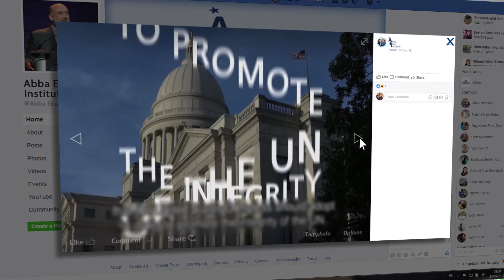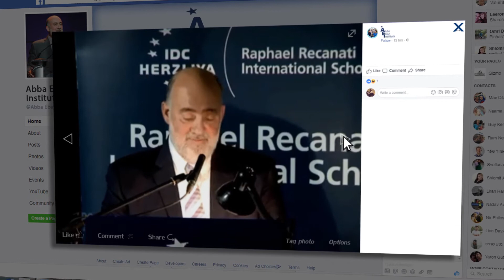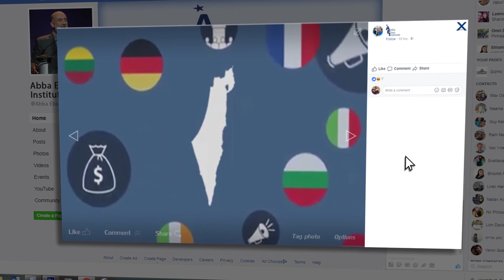Shana Tova from the Abba Eban Institute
September 2017 Update from the Abba Eban Institute of International Diplomacy, IDC Herzliya